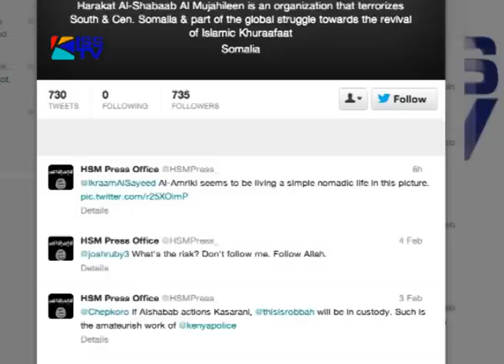AWAITING THE CALL OF DEATH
7 DAYS TO GO TO THE AL-SHABAAB DEADLINE FOR KILLING KENYAN HOSTAGES